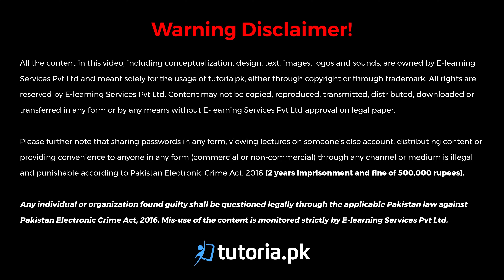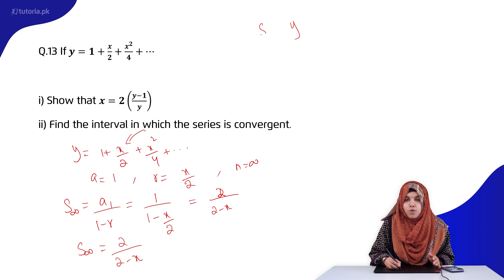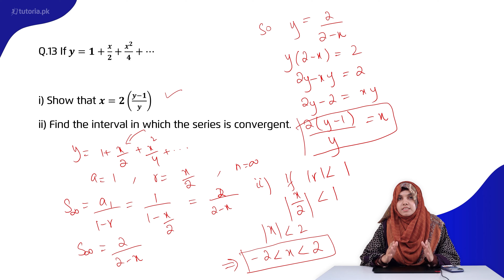Maths Class 11 | Chapter 6 | Topic 51 | Exercise 6.8 | Question 13 | in urdu | tutoria.pk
Let’s take a look at the Chapter 6 of Mathematics of Grade 11 “Sequences and Series”.

The Lecture will be helpful for students to grasp important topics in this chapter such as Types of sequences and measures to calculate Arithmetic Progression and Arithmetic Mean.

In this video, you will study Mathematics Grade 11 Chapter 6 Topic 51 "Exercise 6.8 | Question 13" by instructor Samra Maqsood.